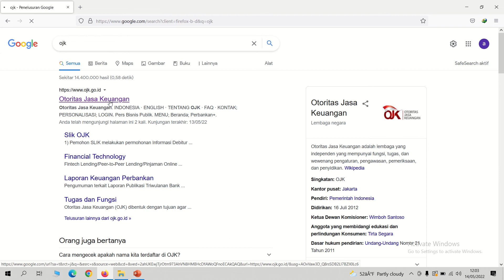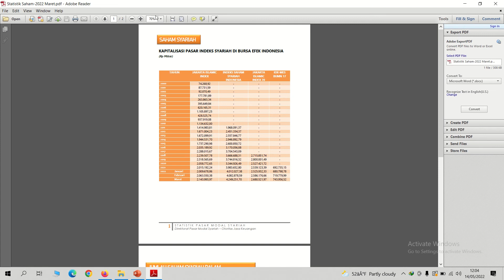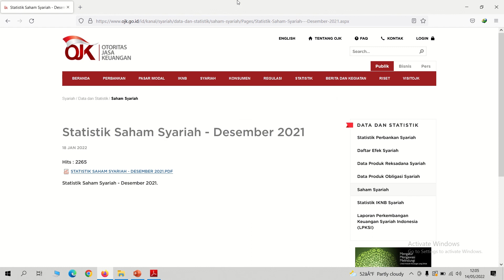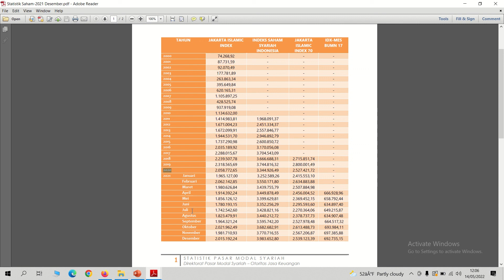Cara mencari data ISSI dan JII di OJK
Indeks Saham Syariah Indonesia (ISSI) yang diluncurkan pada tanggal 12 Mei 2011 adalah indeks komposit saham syariah yang tercatat di BEI. ISSI merupakan indikator dari kinerja pasar saham syariah Indonesia. Konstituen ISSI adalah seluruh saham syariah yang tercatat di BEI dan masuk ke dalam Daftar Efek Syariah (DES) yang diterbitkan oleh OJK.

Jakarta Islamic Index (JII) adalah indeks saham syariah yang pertama kali diluncurkan di pasar modal Indonesia pada tanggal 3 Juli 2000. Konstituen JII hanya terdiri dari 30 saham syariah paling likuid yang tercatat di BEI. Sama seperti ISSI, review saham syariah yang menjadi konstituen JII dilakukan sebanyak dua kali dalam setahun, Mei dan November, mengikuti jadwal review DES oleh OJK.